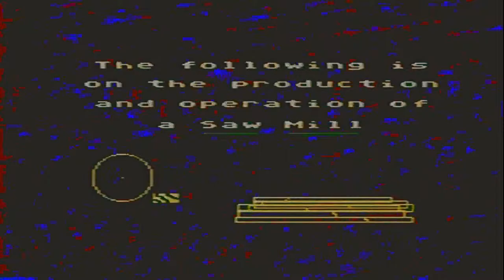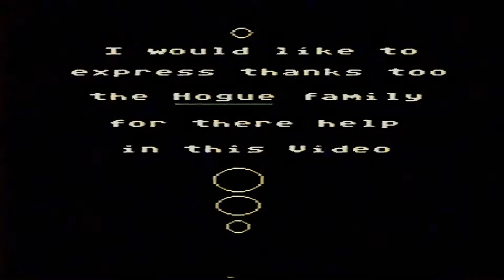Nova Scotia Saw Mill Operator Paul Hogue. Michel Boulay. mboulay54. Colorized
Nova Scotia Saw Mill Operator Paul Hogue.
Filmed for a school project many, many years ago, I think early 90's.
Filmed and Edited on VHS Machine to Machine, Adjusted a bit by Digital Editing in this version.
Many thanks to the Hogue Family.
Special thank you; to Paul for the Wonderful Human Being he is.
Michel Boulay. mboulay54